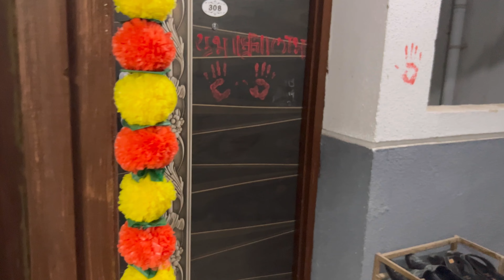First vlog in our new home 😍 Lawrence ki singing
Love story
New Flat
New Flat Tour